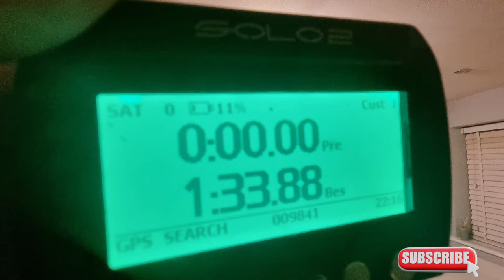Chasing that podium with no juice.. no limits rd8 cadwell park vlog